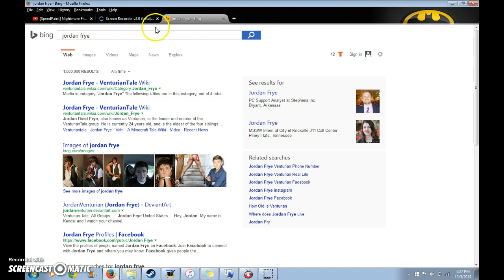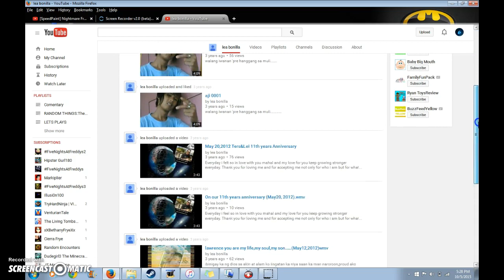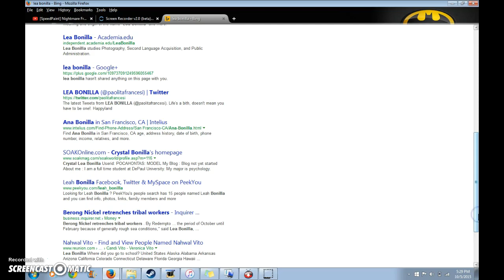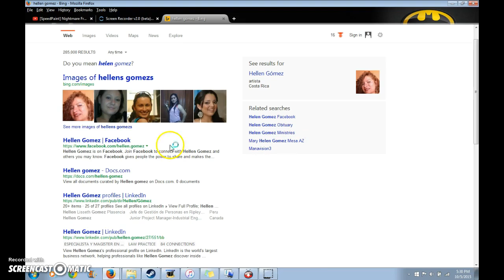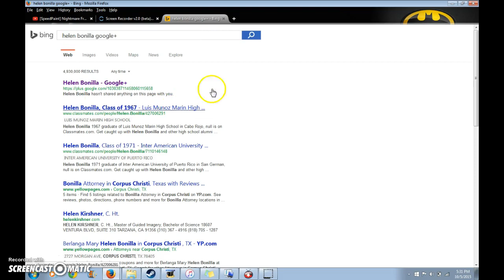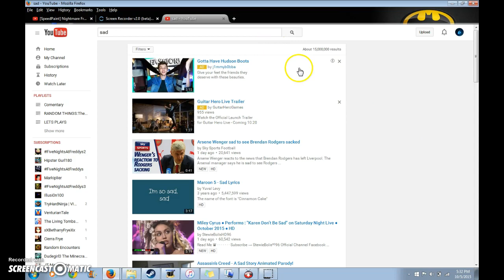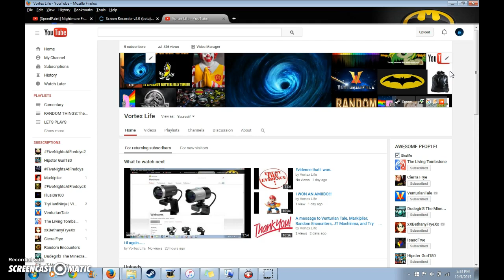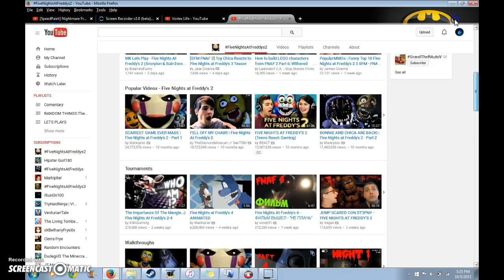A talk with Gummy Stealer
I blame gummy stealer for all the yelling.